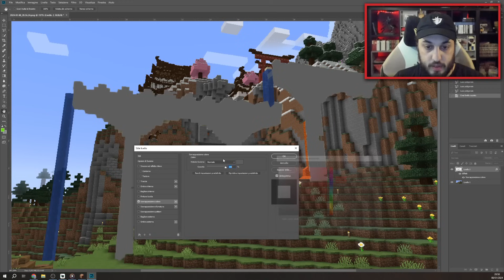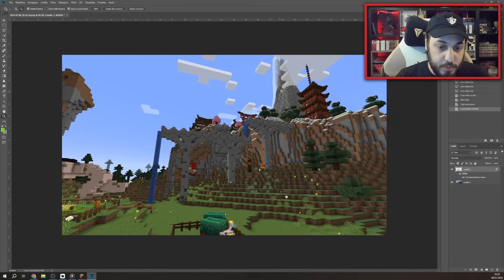DETTAGLI al NUOVO ACQUEDOTTO - Minecraft ITA SURVIVAL #1012.1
Dettagli al nuovo acquedotto in minecraft survival 1.21
💎 ENTRA NEL SERVER e SCARICA IL BLAZEPACK, facendo la sub!

👍 Come al solito se il video vi è piaciuto, condividete, commentate, aggiungete ai preferiti e mettete un like! :D
Se non lo avete ancora visto, allora buona visione!

Se hai letto tutta la descrizione, dimostra che sei un figo scrivendo in un commento thesecretofblazers per farmelo sapere, ma non dire a nessuno cosa significa, è un segreto solo per veri Blazers, da sempre e per sempre, anche ora che siamo nel 2023 👀